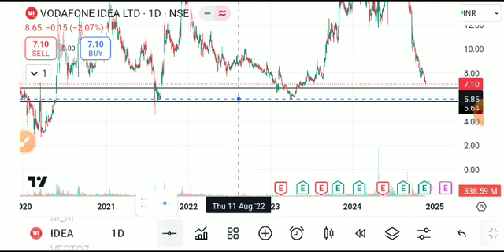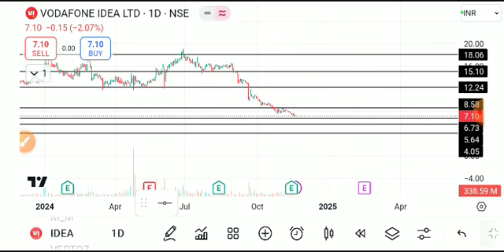VODAFONE IDEA SHARE LATEST NEWS TODAY/VI SHARE TARGET/VI SHARE ANALYSIS/VI SHARE LATEST NEWS